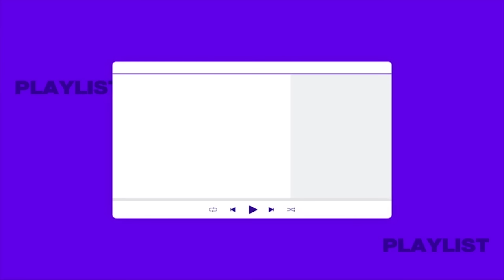이번 여름방학 여름휴가는 무조건 청량섹시 SF9 😆🌊 | 최애플레이리스트 ep.64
너의 우주를 들려줘 [ FLO ]